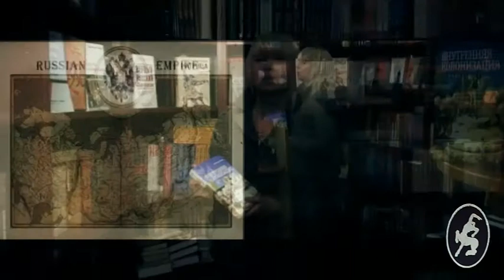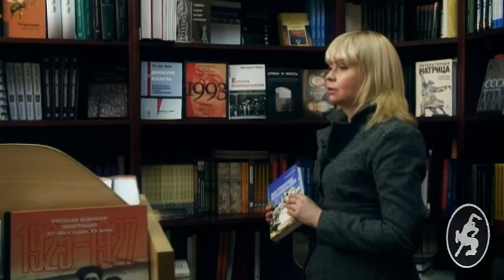Книжная среда: Надежда Глебова о книге Александра Эткинда "Внутренняя колонизация"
В этой программе речь пойдет о вновь актуальной теме колонизации, точнее о влиянии внешних процессов абсорбции территорий на внутреннее ощущение человека и способах его взаимодействия с миром.